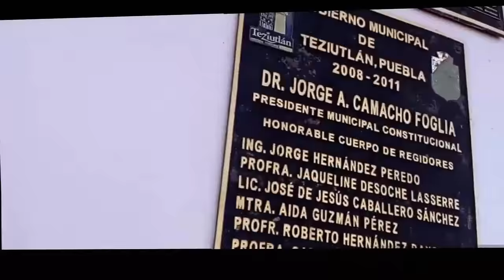HACI ERA LA VIEJA ESTACIÓN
haci era la vieja estacion de teziutlan puebla antes de que el edil la destruyera y ya todos sabemos lo que paso.

musica de fondo: Jo Cohen & Sex Whales - Run Away (feat. Lusil)